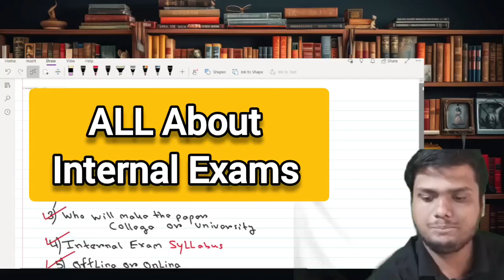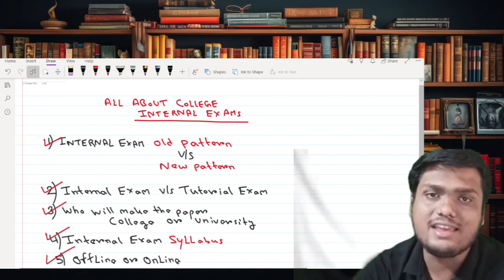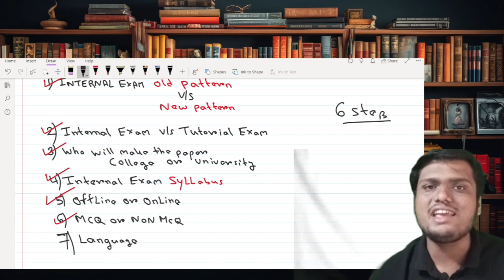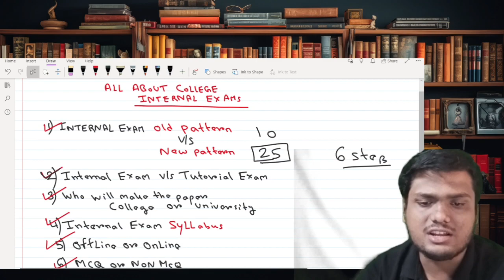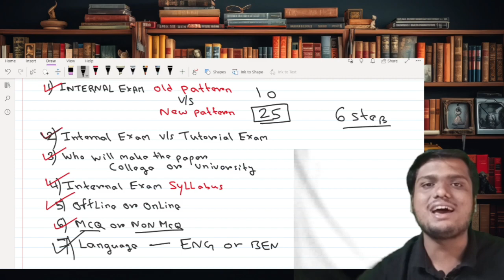WB Colleges Internal Exam 2023-24 in Detail || Syllabus | Pattern | Marks Distribution || Cu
FOR  BCOM SEMESTER -1 FREE FASTTRACK CLASSES
Step -2 LIKE THIS VIDEO
Step -4 Comment
Step-5JOIN THE TELEGRAM GROUP